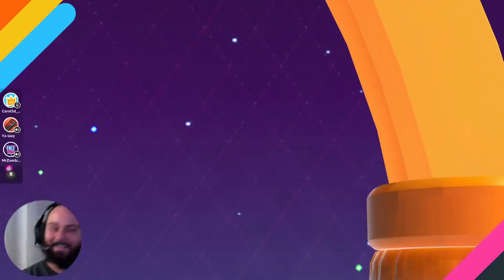Fall guys He Had To Be So Mad